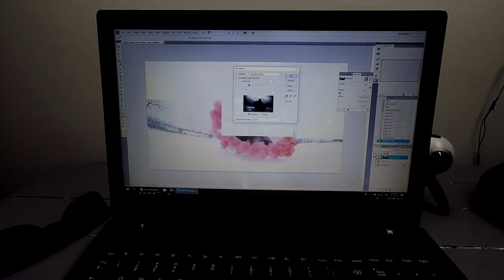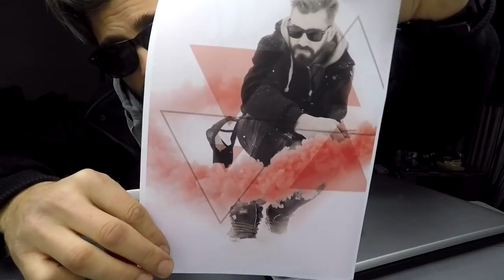Kako napraviti DOBRU fotografiju za INSTAGRAM!!! (YouTube channel ART)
AKSESOAR
OPREMA
YI 1080P Action Camera
GoPro ALU kućište
Km sat
Traka za izduv